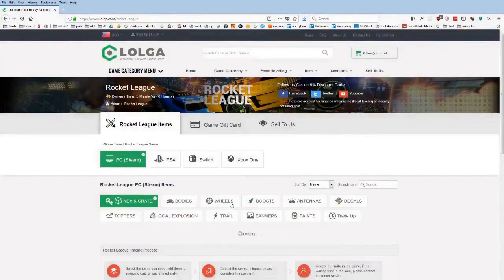Daily Rocket League Plays: Calculated Pass Dunk To Myself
=== CLIP SUBMISSION ===

Every day, Gloomshot: Rocket League automatically:
- And compiles these highlight reels into short playlists for maximum Rocket League viewing entertainment!

This process is done automatically, but I make updates to Gloomshot's curation code every day. Help me progress it by leaving a comment about what clips you liked / didn't like.

NOTE: If you are a Rocket League content creator and don't want your videos to be promoted on Gloomshot, just send me a message (email (joseph[at]gloomshot[dot]com) is preferred) and I'll update the algorithm to never scan your stream.

Content creators are the lifeblood of the Rocket League community, so if this video introduced you to a stream you like, please support them by viewing their channel and SUBSCRIBING so you can see the action live at the source.

Source streams for today's compilation video:

[00:13] Rocket League Highlight #1: "Calculated Pass Dunk To Myself" clipped by hasbuns

[00:34] Rocket League Highlight #2: "Replay Reviews" clipped by bits_clips_2

[01:03] Rocket League Highlight #3:  clipped by phangirl2point0

[01:32] Rocket League Highlight #4:  clipped by luiui879

[02:01] Rocket League Highlight #5: "lmao" clipped by cloud85

[02:46] Rocket League Highlight #6: "A QUOI CA SERT" clipped by fayli

[03:07] Rocket League Highlight #7:  clipped by gloomshot v1.4-a

[03:50] Rocket League Highlight #8:  clipped by gloomshot v1.4-a

[04:16] Rocket League Highlight #9:  clipped by freesty1ez

[04:45] Rocket League Highlight #10:  clipped by gloomshot v1.4-a

[05:12] Rocket League Highlight #11:  clipped by cawth

[05:39] Rocket League Highlight #12:  clipped by gloomshot v1.4-a

[06:09] Rocket League Highlight #13:  clipped by xoneris

[06:39] Rocket League Highlight #14: "end of month chillin // rl now maybe idk" clipped by firelft

[07:08] Rocket League Highlight #15:  clipped by gloomshot v1.4-a

[07:39] Rocket League Highlight #16: "Gotteeeeem" clipped by itsfi5h

[07:59] Rocket League Highlight #17: "THAT A GOAL?! WHAT?!" clipped by 0privacy0

[08:11] Rocket League Highlight #18: "sdfdsfs" clipped by insaneaccuracy

This week's most popular clip comes from hasbuns.